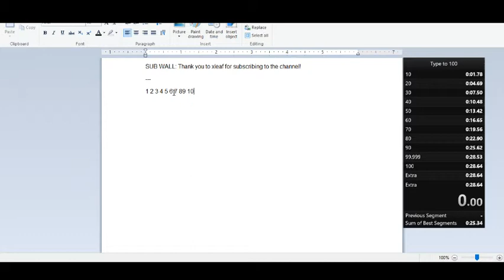type to 100 in 28.03s sub 27 soontm